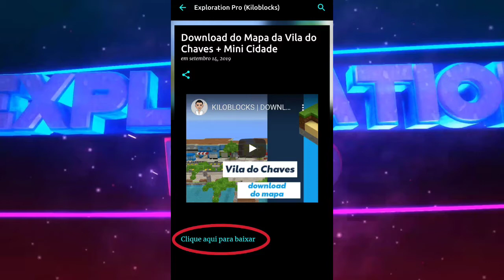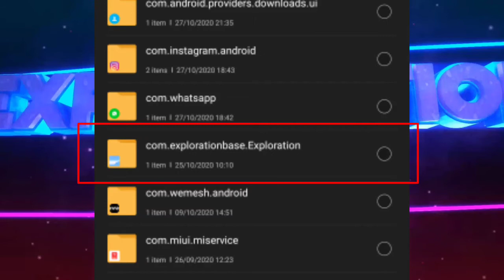TUTORIAL PASSO A PASSO: Como instalar mapas do Kiloblocks em seu celular